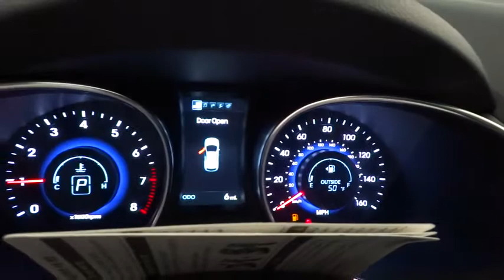2015 Hyundai Santa Fe Sport Reno, Carson City, Northern Nevada, Sacramento, Roseville FG25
2015 Hyundai Santa Fe Sport
2015 Hyundai Santa Fe Sport 2.4L - Stock#: FG255003 - VIN#: 5XYZUDLB3FG255003